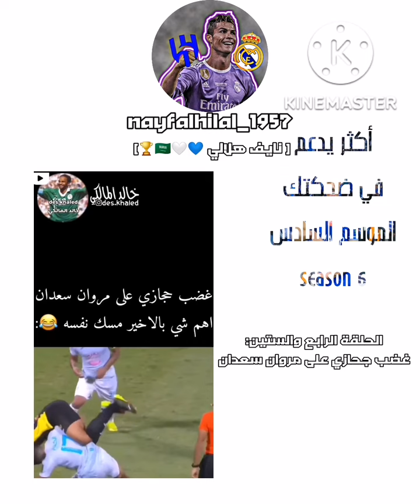أكثر يدعم في ضحكتك الموسم السادس - الحلقة الرابع والستين: غضب حجازي على مروان سعدان